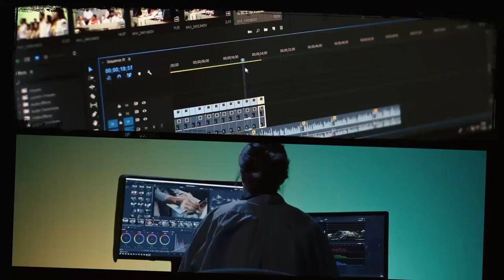Century 21 Heritage Multimedia Studio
In-House Professional Videos!